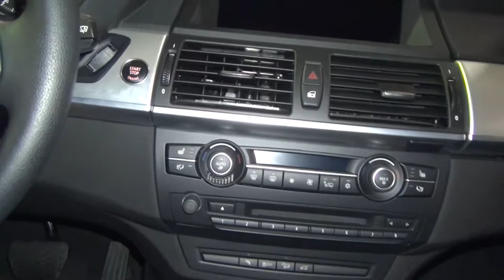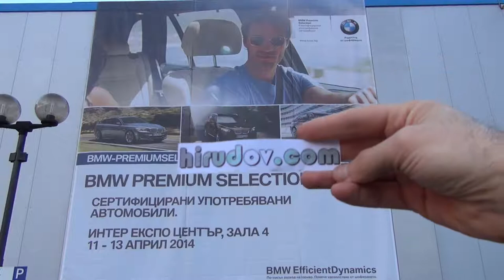BMW X5 xDrive 30d (2012) Exterior and Interior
Exterior and interior of BMW X5 xDrive 30d, diesel engine. Color is Titanium Silver - silver metallic, interior black leather upholstery Nevada. The car is with 6-cylinder, 2993 cm³, diesel engine, max torque 540 Nm, 180 kW / 245 hp. Transmission is automatic. Acceleration from 0 to 100 km/h for 7.6 seconds. Max speed is 222 km/h.